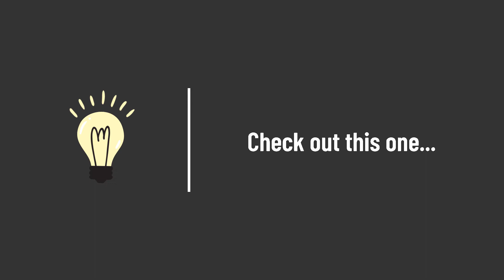What is my billing address?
What is my billing address? • Here you will find the answer to all of your questions.